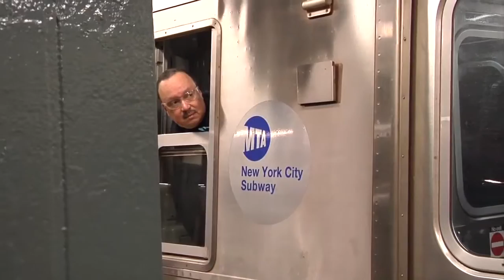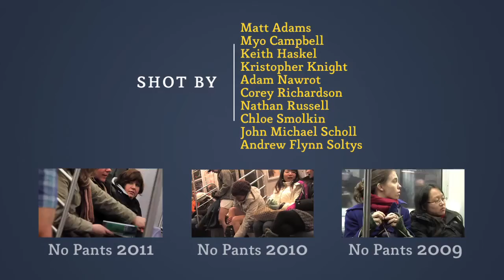Riding The Subway With No Pants On!